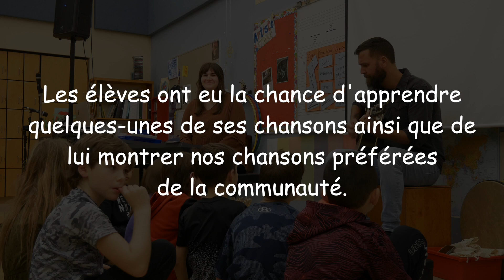Atelier d'écriture de chanson avec Claude Cormier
Dans le cadre du programme Passp'Art et en partenariat avec la Conseil des Arts de Chéticamp, l'École NDA a accueilli le chanteur Claude Cormier pour plusieurs ateliers d'écriture et des discussions inspirantes sur le métier d'auteur, compositeur, interprète.